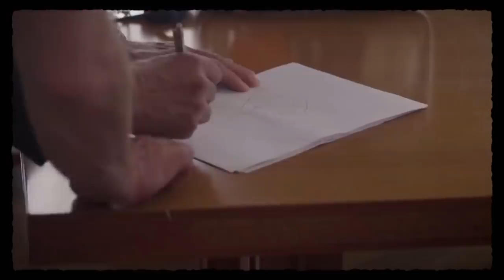Maschek - Proletenpassion WÖ_536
Der französische Präsident Emanuel Macron gewinnt die Stichwahl gegen Marine Le Pen mit den geborgten Stimmen der Linken. Wird es ihm gelingen, auch ein Signal an die kleinen Leute zu senden?
(aus Willkommen Österreich, Folge 536, 26. April 2022, ORF 1)

Maschek legen Wert auf die Feststellung, dass sie an der Monetarisierung dieses YouTube-Videos in keiner Weise beteiligt sind.